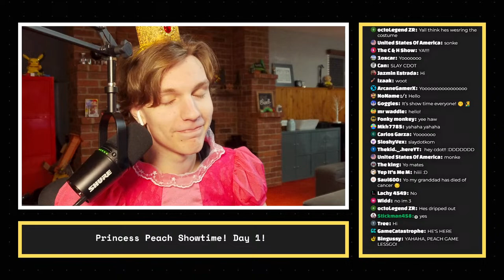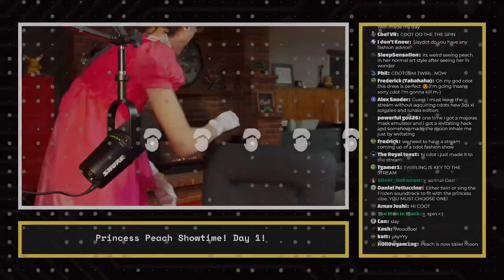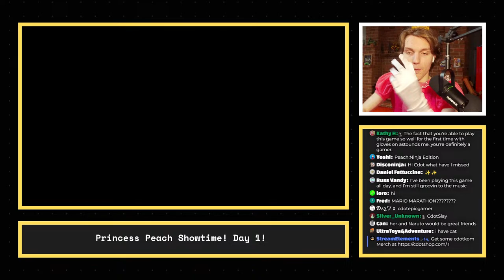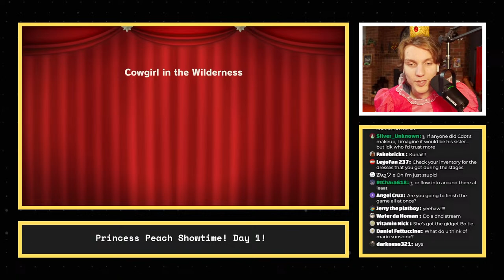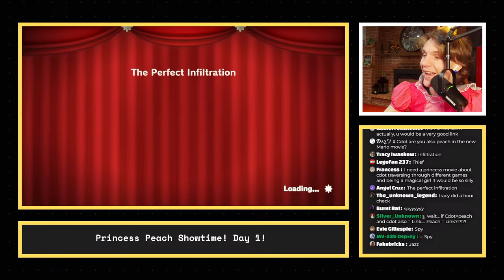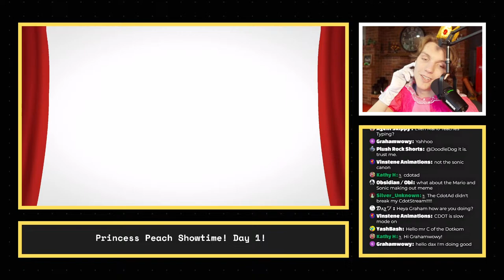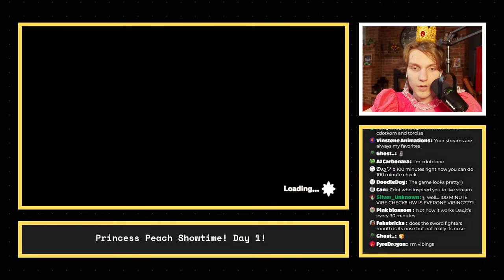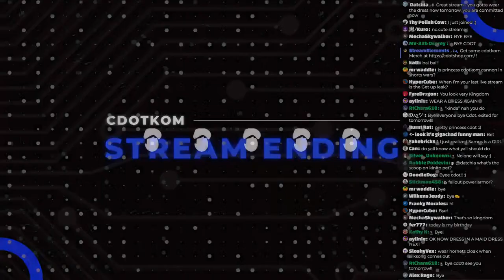DAY 1 PRINCESS PEACH SHOWTIME!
Yes, I did get a Peach costume for this.
Tax Write-off
Yahoo.